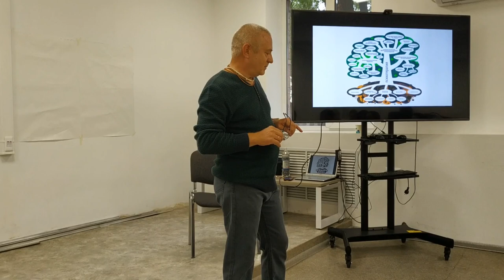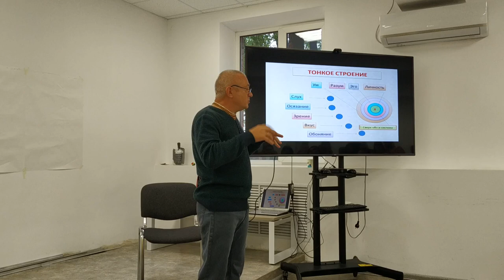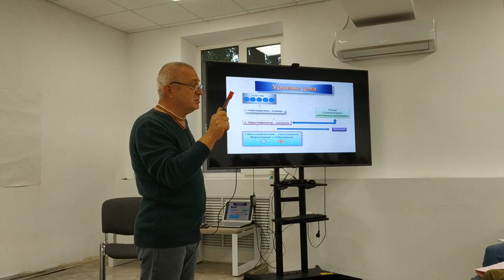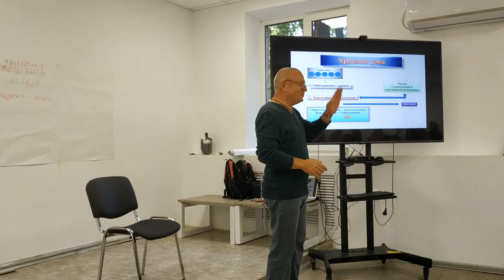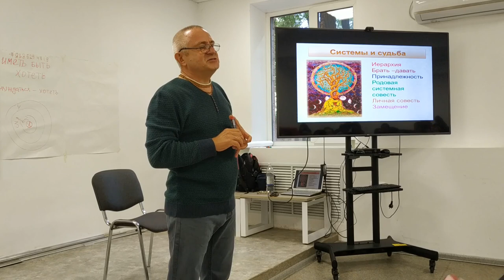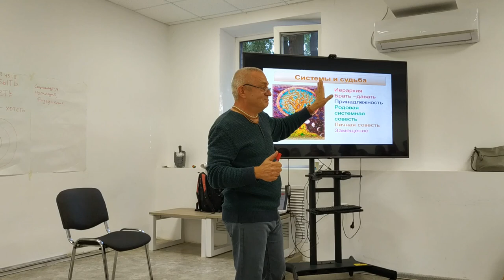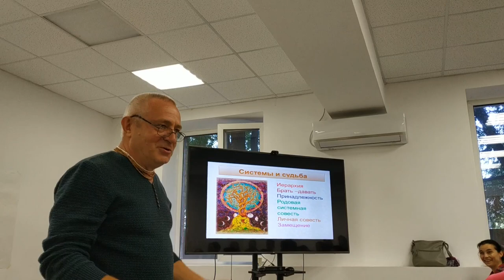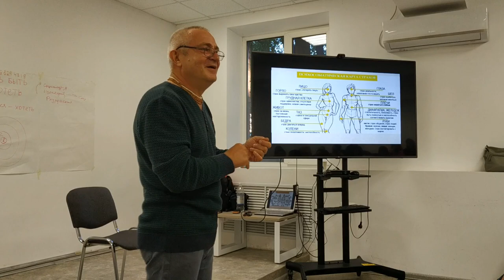16.09.2023 Шайдулов Анатолий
Смыслы, эмоции, образы – нарратив психических отклонений